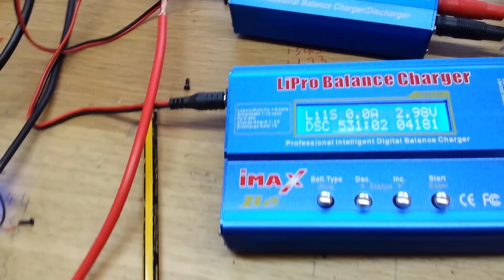18650 pack! 3 - cell or 4 - cell? Which is best suited for 12v applications??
I am having a hard time getting my head around using 18650's for a 12v application! If I put 3 cells in series at most I will get 12.6V and least 9V If I use every last mah in the pack! Now most of my gadgets refuse to work below 11V

So my problem is do I use 18650's in a 3 cell pack and enlarge the pack in size and weight to achieve a larger capacity! Or do I compile a 4 cell pack with a higher voltage of 16.8v and utilize a god buck converter to bring the higher voltage down to a usable level and accept a loss of power in the stepping down process as heat?